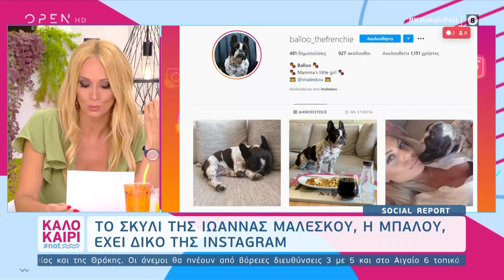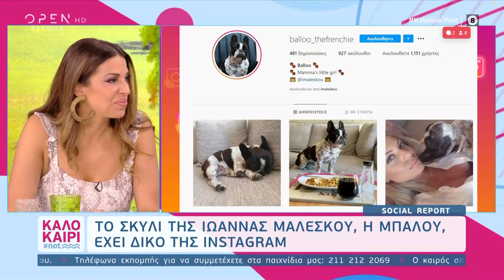Το σκυλί της Ιωάννας Μαλέσκου, η Μπαλού έχει δικό της Instagram | Καλοκαίρι not 12/8/2020 | OPEN TV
Το γαλλικό bull – dog της Ιωάννας Μαλέσκου έχει προσωπικό λογαριασμό στο Instagram.